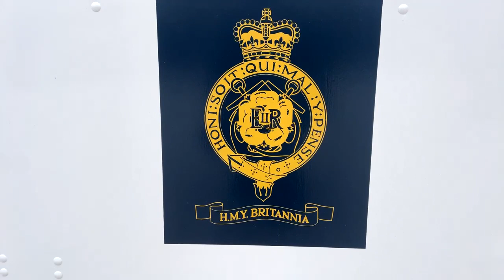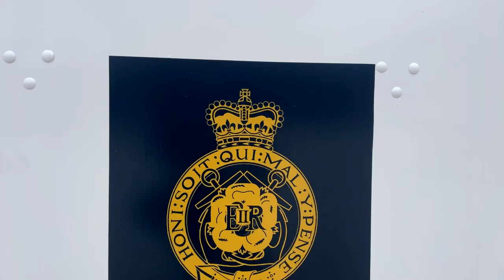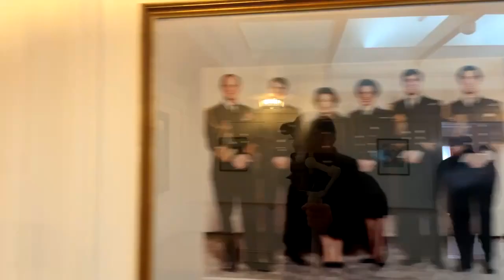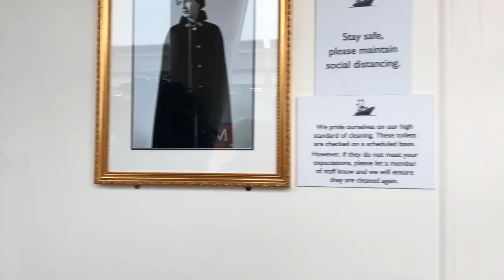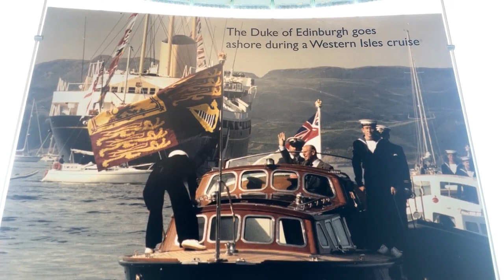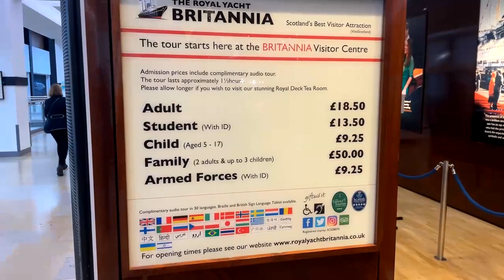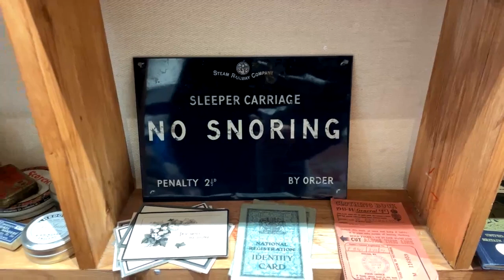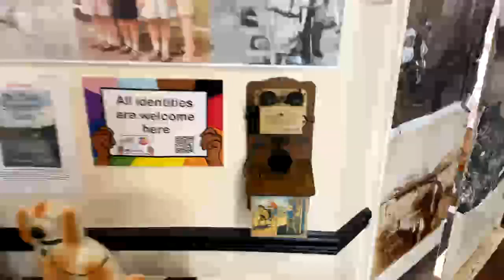Royal Yacht Britannia and Leith Docks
Livestreamed Virtual Tour of Royal Yacht Britannia and the ship RV Petrel that toppled over on March 20th 2023 in Leith Docks Edinburgh and a tour of the Leith museum of memories in Ocean Terminal.